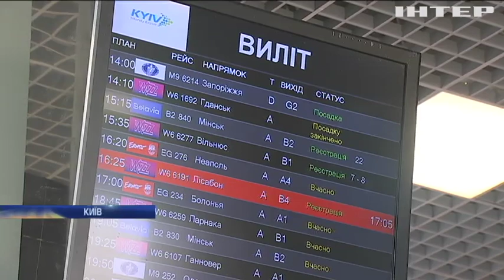Смог у Києві: хто розпилив токсичну речовину на території міжнародного аеропорту